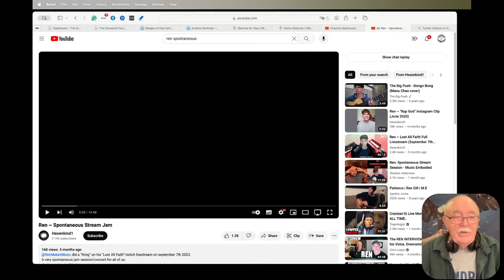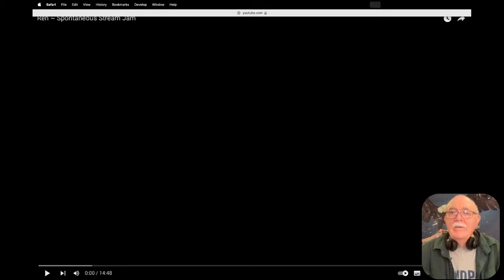Ren - Spontaneous Stream Jam - Requested reaction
@janinewalker1748 requested that I react to this one